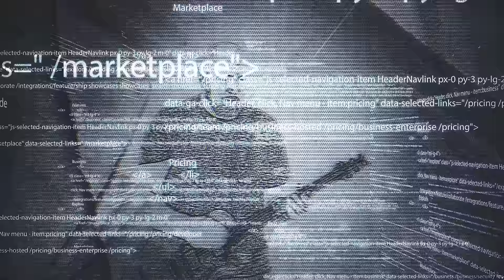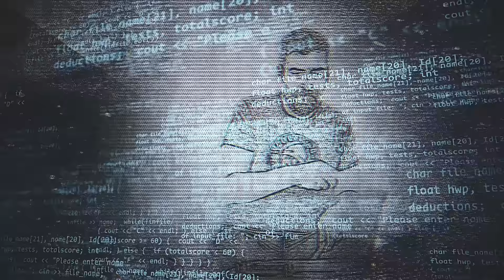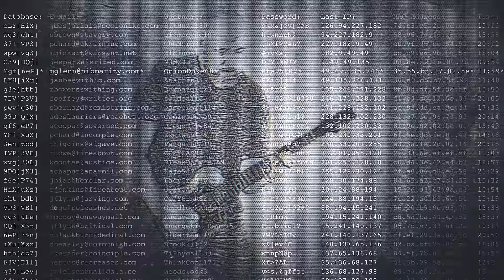MY SLEEPING KARMA - Mukti (Official Video) | Napalm Records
New Album, Atma, out NOW!

Lyric video created by Ingo Spörl - Hard Media

Closing a seven-year gap since their latest studio album, Moksha, July 29th will see heavy hypnotic rock masters MY SLEEPING KARMA return with their new album, entitled Atma, marking the band’s darkest, most emotional and deep record to date.

Says drummer Steffen about the new single:
"In times when the majority of news seems to be negative, everyone can decide where to focus the attention. A universal law says that energy always follows attention. By directing our attention towards positive things, we can take the energy away from the negative. This is the way that each individual is able to make a small contribution to healing.
Mukti means liberation, letting go, experience of the highest peace and points exactly to this possibility of choice."

MY SLEEPING KARMA Live:
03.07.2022 (ESP) Viveiro, Resurrection Festival
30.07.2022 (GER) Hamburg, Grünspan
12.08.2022 (BE) Kortrijk, Alcatraz Festival
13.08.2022 (PT) Moledo, Sonic Blast Festival